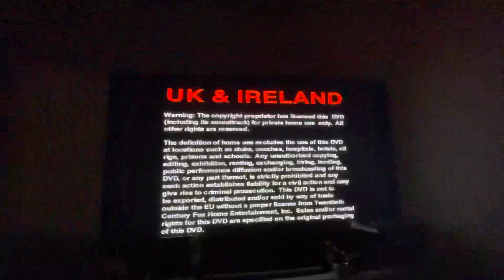Opening To Thumbelina 2003 UK DVD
Here’s the order:
1. Australian Warning Screen
2. Italia Warning Screen
3. UK And Ireland Warning Screen
4. 20th Century Fox Home Entertainment Logo
5. 20th Century Fox Home Entertainment Logo
6. First Few Seconds After The Movie